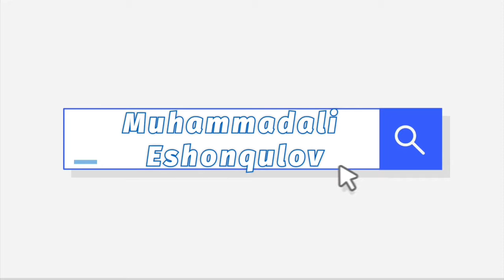Muhammadali Eshonqulov haqida!!!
ASSALOMU ALAYKUM!!!

KANALGA OBUNA BO'LING, LAYK BOSING FIKRINGIZNI KOMENTARIYADA KUTAMAN!!!

KANALDA JUDA KO'PLAB INSONLAR HAQIDA MA'LUMOTLAR BOR, KIRIB KO'RING!!!